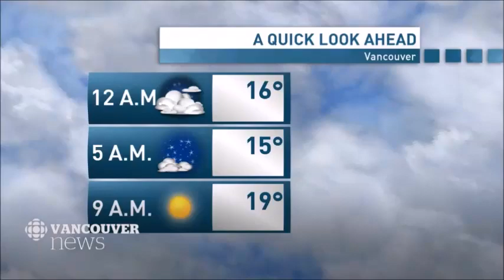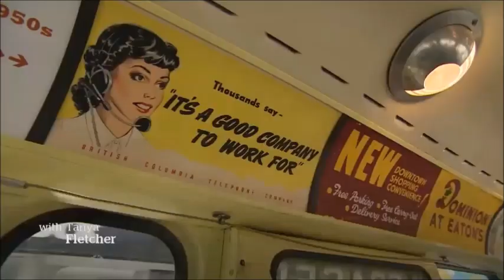2018 August Brill Fan Trip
CBC News Vancouver tags along with the Transit Museum Society on a trolley bus fan trip.